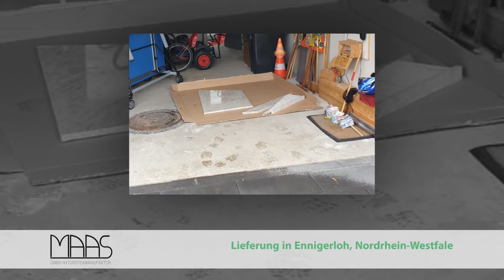MAAS Duschtasse Granit Cielo White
Eine 103,00 x 83,00 cm große Granitplatte aus dem Material Cielo White wurde in 5 Teile getrennt die als Duschtasse dienen werden. Die Granit Duschtasse bzw. die Granitplatten haben eine Stärke von 2,0 cm und polierte Oberflächen.

MAAS GmbH Natursteinmanufaktur
Herseler Straße 12
D-50389 Wesseling
(zwischen Köln und Bonn)
Deutschland

Öffnungszeiten:
Mo-Fr 07:00 - 18:00,
Sa 07:00 - 14:00